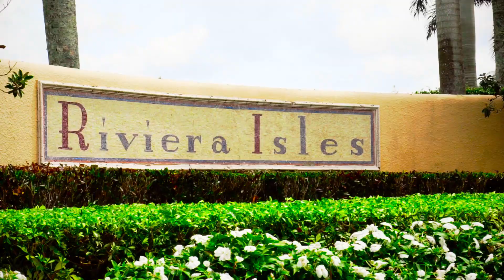Miramar Remodeled Home | 17006 SW 52nd St Miramar, FL 33027